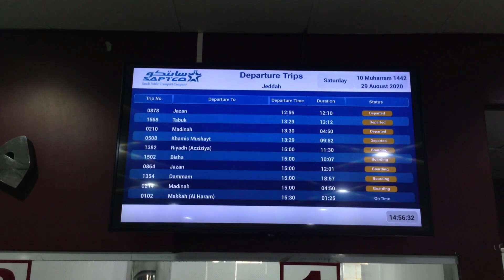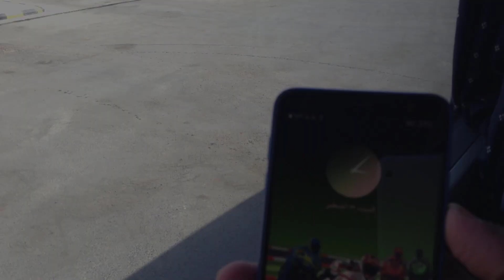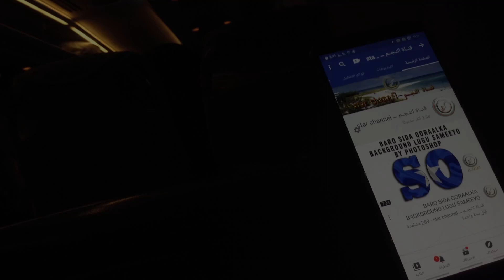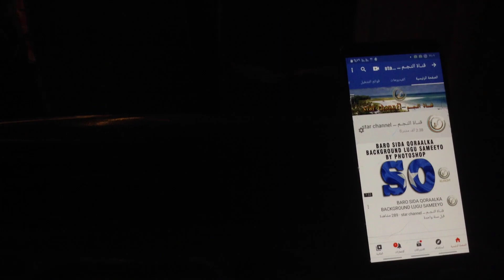السفر من جده الي مدينة المنورة تخفيض 50% للطلاب الجامعة الإسلامية / سابتكو - Saptco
صـــل علي نبينا مـــحـمد صلي الله عليــه وسلـــــم